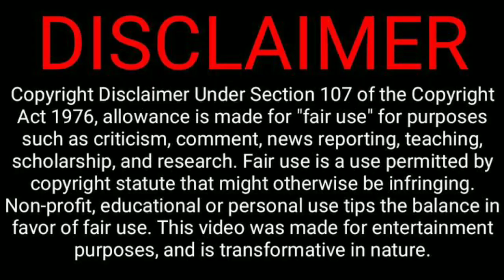STR48 Tamil New Movie Announcement | Simbu | Gokul | Vels Films | CSK | Simbu New Updates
1. Simbu 48 Movie Will Be Produced By Vels Films.

2. STR48 Full Details Will Be Reveale In September 18.